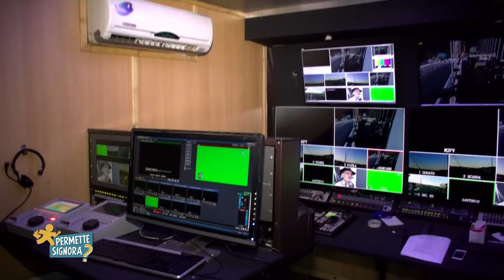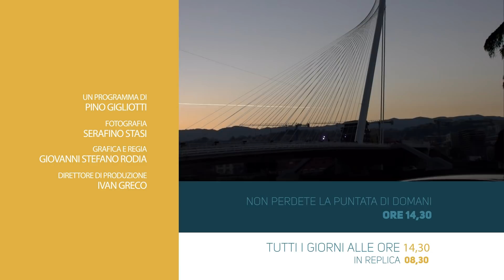Permette Signora - Ponte di Calatrava - Cosenza - 27-01-2018